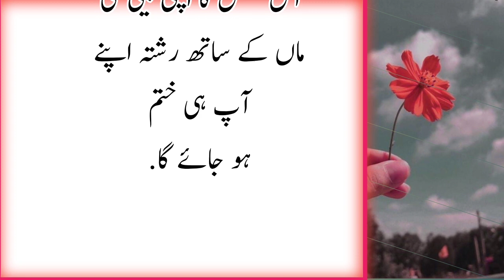Talaaq Diye Baghair In 7 Kaamon Se Nikah Toot Jata Hai|What is divorce|Adeel Voice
Talaaq Diye Baghair In 7 Kaamon Se Nikah Toot Jata Hai||noorani wazaif tv